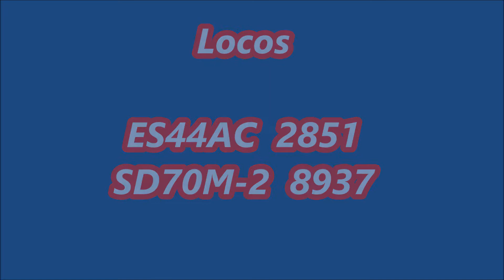CN 460 CN 2851 8937 StPaulin 10May16 100 cars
CN 460 (Taschereau – Garneau) est à St-Paulin(MP 67.9 CN Joliette sub), 10 Mai 2016, à 13H55 avec les locos
ES44AC  2851
SD70M-2  8937
et  100 wagons,
CN 460 (Taschereau – Garneau) is at St-Paulin(MP 67.9 CN Joliette sub),  10 May 2016 at 13H55 with locos

ES44AC  2851
SD70M-2  8937
and 100 cars